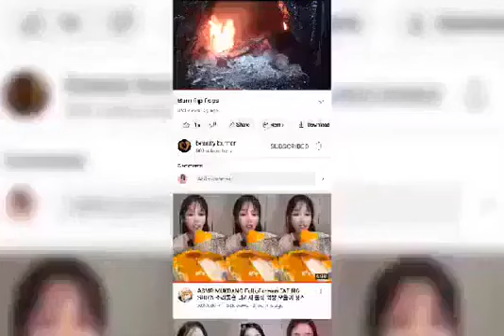I'M Burning My Stinking Sneakers 🔥🔥🔥🔥🔥🔥🔥🔥🔥🔥🔥🔥🔥🔥🔥🔥🔥🔥🔥🔥🔥🔥🔥🔥🔥🔥🔥🔥🔥🔥🔥🔥🔥🔥🔥🔥🔥🔥🔥🔥🔥🔥🔥🔥🔥🔥🔥🔥🔥🔥🔥🔥🔥🔥🔥🔥🔥🔥🔥🔥🔥🔥🔥🔥🔥🔥🔥